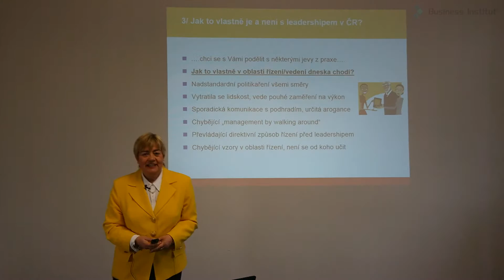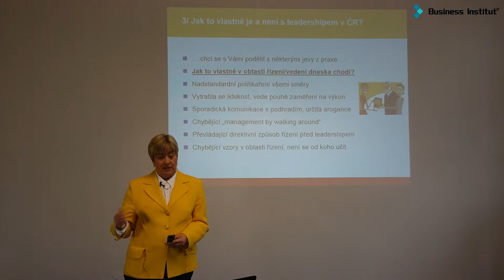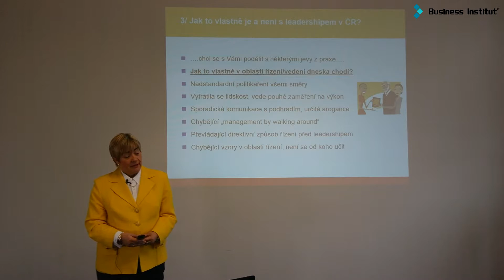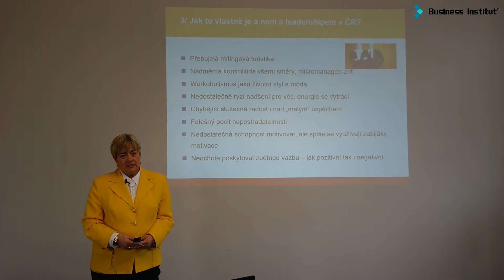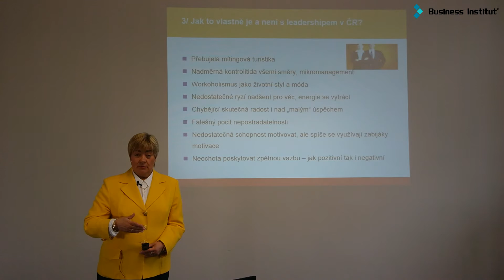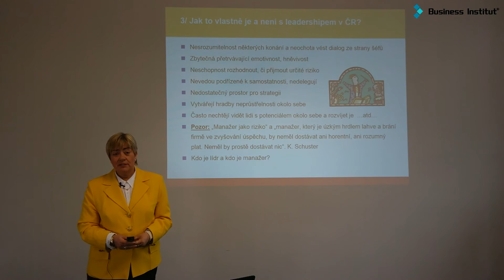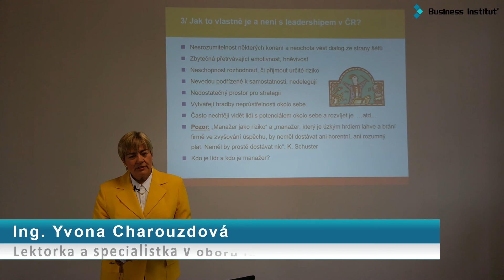Leadership - Díl 3. Jak to je a není s leadershipem v ČR?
eadership specialistka Ing. Yvona Charouzdová rozebírá téma: Jak to je a není s leadershipem v ČR?